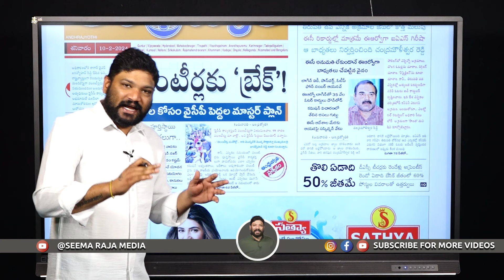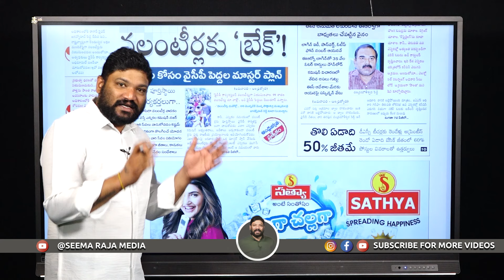ఎన్నికల సమయంలో వాలంటీర్స్ లని జగనన్న వాడే విధానం చుడండి.. Ysjagan SEEMARAJA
ఎన్నికల సమయంలో వాలంటీర్స్ లని జగనన్న వాడే విధానం చుడండి...